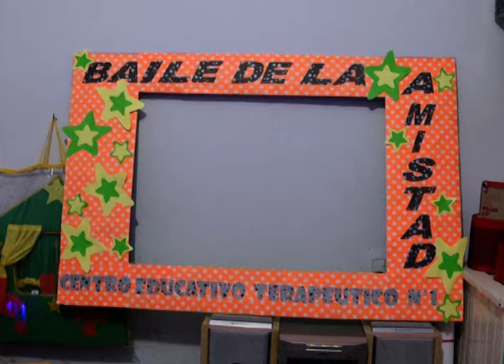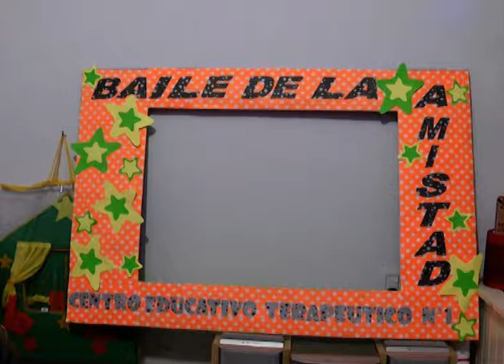Se realizará la séptima edición del Baile de la Amistad